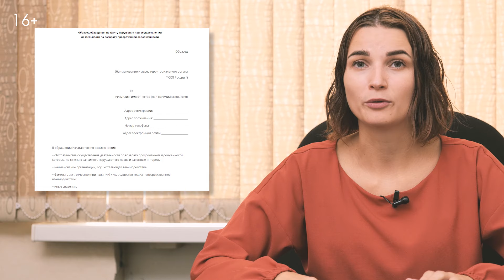Постоянно звонят и угрожают коллекторы. Как избавиться от звонков вам и вашим родственникам?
Всем привет! С вами Наталья Катряева – юрист-эксперт в банкротстве физических лиц, опытный арбитражный управляющий. Что делать если, коллекторы звонят вам, родственникам или на работу? Не бойтесь звонков, они не имеют юридической силы. Звонят всем одинаково, у кого есть просрочки.
Цель звонок – минимальными усилиями простимулировать вас платить, если у вас есть просрочка. Однако есть закон который регулирует деятельность коллекторов по звонкам. И он хорошо защищает права должника, если названивает коллектор. Вы должны знать о своих правах и уметь защищаться. Не спускайте злоупотребление коллекторов на тормоза.
А что делать, если звонят и угрожают родственникам? Подробнее в этом видео

00:00 Начинаем!
00:20 Тема выпуска
01:00 Цель звонков коллекторов
01:50 Сколько имеют право звонить коллекторы
02:40 Если коллекторы настойчивы
04:00 Бесплатная консультация по списанию долгов и кредитов
05:25 Сколько приставы могут удерживать с зарплаты?
06:20 Коллекторы могут описать имущество?
07:50 Можно ли отказаться от звонков коллекторов
09:00 Коллекторы звонят родственникам
10:28 Итоги выпуска